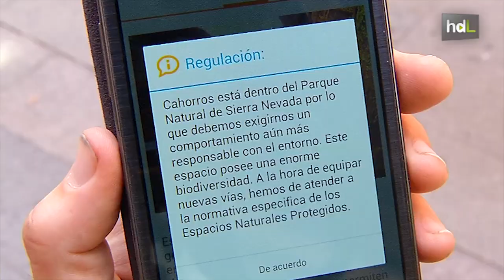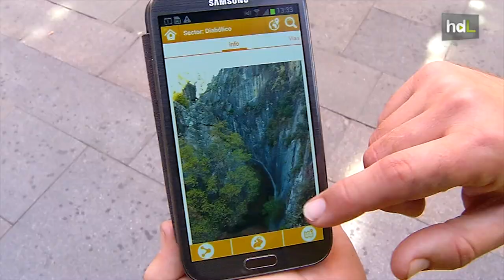HDL Atrepar: una app que convierte el móvil en la guía más completa de escalada en Andalucía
Atrepar es una nueva aplicación móvil que han desarrollado tres jóvenes desde Granada y que pretende convertirse en la guía de referencia para los escaladores sobre este deporte en la Comunidad Autónoma Andaluza. Ofrece información detallada y útil para practicarlo en todos los rincones de Andalucía habilitados para ello.